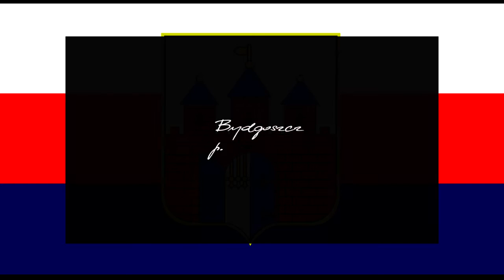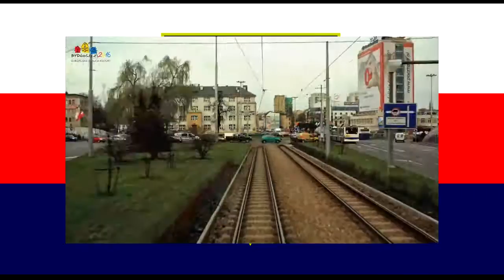Bydgoszcz - Poland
Bydgoszcz is a city located in northern Poland, on the Brda and Vistula rivers. With a city population of 363,926 (March 2011), and an urban agglomeration with more than 470,000 inhabitants, Bydgoszcz is the 8th-largest city in Poland. It has been the seat of Bydgoszcz County and the co-capital, with Toruń, of the Kuyavian-Pomeranian Voivodeship since 1999. Prior to this, between 1947 and 1998, it was the capital of the Bydgoszcz Voivodeship, and before that, of the Pomeranian Voivodeship between 1945 and 1947.
Bydgoszcz is part of the metroplex Bydgoszcz-Toruń, which totals over 850,000 inhabitants. Bydgoszcz is the seat of Kazimierz Wielki University, University of Technology and Life Sciences and a conservatory, as well as a Collegium Medicum of Nicolaus Copernicus University in Toruń. Bydgoszcz hosts the Filharmonia Pomorska concert hall, the Opera Nova opera house, and the Bydgoszcz Ignacy Jan Paderewski Airport. Due to its location between the Vistula and Odra rivers, and the water course of the Bydgoszcz Canal, the city forms part of a water system connected via the Noteć, Warta, Odra, and Elbe with the Rhine and Rotterdam.